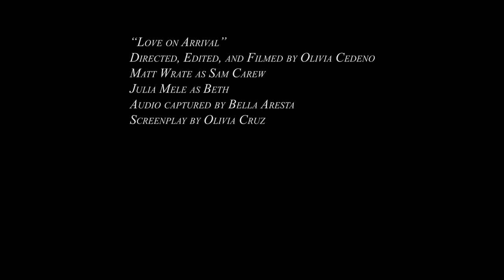Love on Arrival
By Olivia Cedeno
Song: "Somethin' Stupid" by Frank and Nancy Sinatra